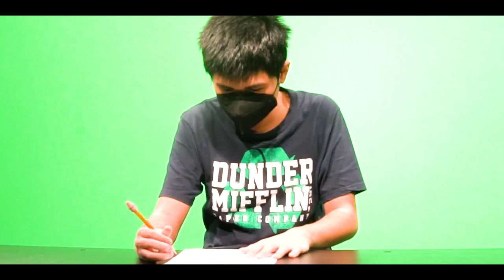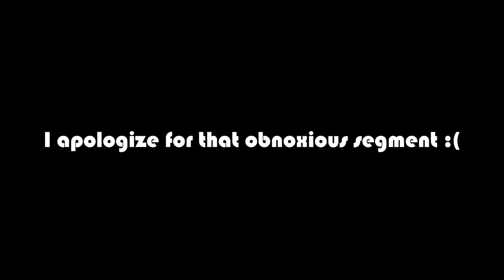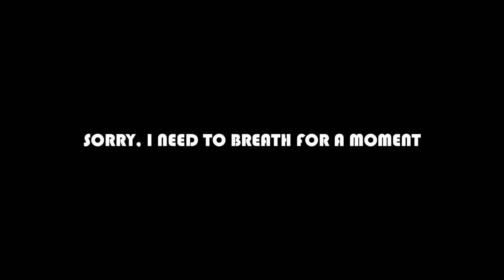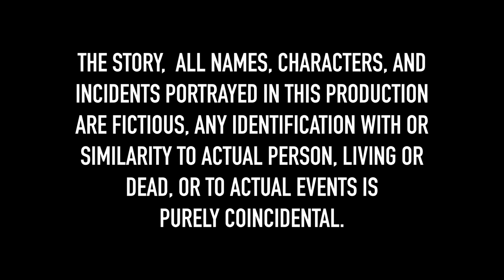R. Adaya's Guide to Becoming a Better Filmmaker (2024) - Full Comedy Short Film (HD)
My first film released after high school

A follow-up short film to R. Adaya and the Studio of Absurdness! As R. Adaya tries to make a how to video on becoming a better filmmaker.

Directed by R. Adaya

This was originally filmed in 2022, but then edited for release in 2024.

Cast:
R. Adaya - Himself/Very Greedy Executive
Ben Pluta - Actor 1
Marjorie Padar - Actor 2
Ashley Yafchak - Test Audience Member

This film is rated PG